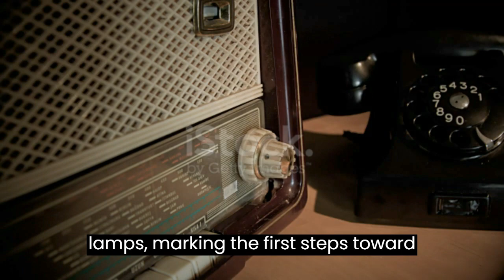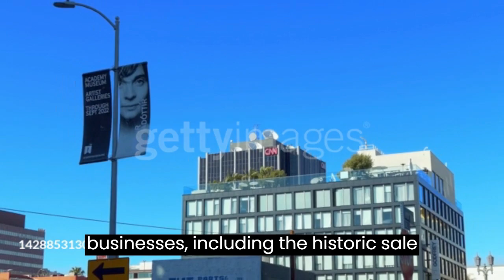The Demise of Europe's Last Electronics Giant A Eulogy to Philips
Reflecting on the End of an Era: Philips, Europe's Last Electronics Giant

Join us as we pay homage to the legacy of Philips, a once-mighty electronics giant that shaped industries and brought innovation into households worldwide. This article delves into the rise, fall, and the enduring impact of Philips on the technological landscape, exploring the lessons it offers about adaptation, innovation, and the inevitable changes that reshape even the most formidable of companies.